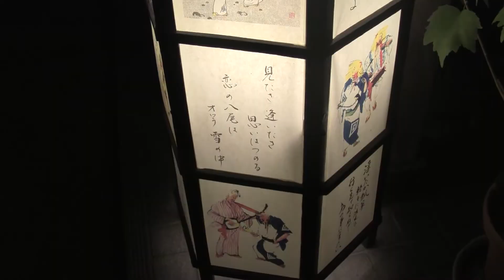(HD)おわらの日の風景 八尾にて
風情ある祭りの日の町を撮りました